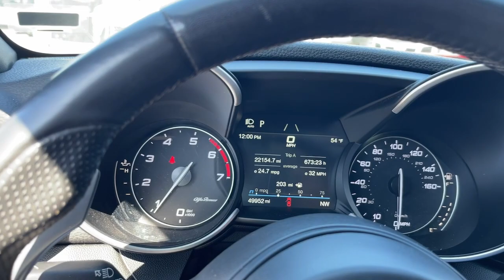2022 Alfa Romeo Giulia Chicago, Matteson, Oak Lawn, Orland Park, Countryside IL P16513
Alfa Rosso [LISTING TYPE] 2022 Alfa Romeo Giulia  available in Chicago, Illinois at Western Ave Nissan. Servicing the Matteson, Oak Lawn, Orland Park, Countryside IL area.

CARFAX One-Owner. Clean CARFAX. Priced below KBB Fair Purchase Price! Alfa Rosso 2022 Alfa Romeo Giulia AWD 8-Speed Automatic I4brbrRecent Arrival! HUGE INVENTORY REDUCTION SALE GOING ON NOW!! NO CREDIT LOW CREDIT NO PROBLEM . WE HAVE THE TEAM TO HELP YOU GET INTO A GREAT DEPENDABLE RIDE. Many Cars With some options like Quick Order Package 22M Sprint 4-Wheel Disc Brakes 8 Speakers ABS brakes Air Conditioning Alloy wheels AM/FM radio: SiriusXM Apple CarPlay/Android Auto Auto High-beam Headlights Auto-dimming door mirrors Auto-dimming Rear-View mirror Automatic temperature control Brake assist Bumpers: body-color Compass Delay-off headlights Driver door bin Driver vanity mirror Dual front impact airbags Dual front side impact airbags Dual-Pane Sunroof Electronic Stability Control Emergency communication system: SiriusXM Guardian - included trial Exterior Parking Camera Rear Four wheel independent suspension Front anti-roll bar Front Bucket Seats Front Center Armrest Front dual zone A/C Front reading lights Fully automatic headlights Garage door transmitter Gloss Black Shark Fin Antenna Gloss Red Calipers w/White Script Heated door mirrors Heated front seats Heated rear seats Heated steering wheel High intensity discharge headlights: Bi-Xenon Illuminated entry Knee airbag Leather Seats Leather Shift Knob Leather steering wheel Low tire pressure warning Manufacturers Statement of Origin Memory seat Navigation System Occupant sensing airbag Outside temperature display Overhead airbag Overhead console Panic alarm Passenger door bin Passenger vanity mirror Power door mirrors Power driver seat Power passenger seat Power steering Power windows Radio data system Radio: AM/FM/HD 8.8 w/Navigation Rain sensing wipers Rear anti-roll bar Rear fog lights Rear reading lights Rear seat center armrest Rear window defroster Remote keyless entry Security system Speed control Speed-sensing steering Speed-Sensitive Wipers Split folding rear seat Sport steering wheel Steering wheel mounted audio controls Tachometer Telescoping steering wheel Tilt steering wheel Traction control Trip computer Turn signal indicator mirrors Variably intermittent wipers and Wheels: 17 x 7.5 Bright 15-Spoke Aluminum. 23/31 City/Highway MPGbrbrbrWe Are Your Chicago IL New and Certified Pre-owned Nissan Dealership near Berwyn Burbank Calumet City Cicero Elmhurst Evanston Franklin Park La Grange Matteson Melrose Park Morton Grove Northbrook Oak Lawn Oak Park Orland Park Tinley Park. Are you wondering where is Western Ave Nissan or what is the closest Nissan dealer near me? Western Ave Nissan is located at 7410 South Western Ave Chicago IL 60636. You can call our Sales Department at  Service Department at  or our Parts Department at . Although Western Ave Nissan in Chicago Illinois is not open 24 hours a day seven days a week  our website is always open. On our website you can research and view photos of the new Nissan models such as the 370Z Altima Armada Frontier GT-R LEAF Maxima Murano NV Cargo NV Passenger NV200 Pathfinder Rogue Rogue Sport Sentra Titan Titan XD Versa or Versa Note that you would like to purchase or lease. You can also search our entire inventory of new and used vehicles value your trade-in and visit our Meet the Staff page to familiarize yourself with our staff who are committed to making your visit to Western Ave Nissan a great experience every time.